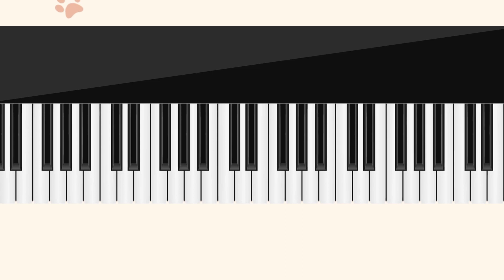Day in the life of a Cat Sitter: cat sitting a Norwegian Forest cat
In todays Chronicles of a Cat Sitter video we're covering a *Day in the life of a Cat Sitter* where I'll be cat sitting this cute kitty called Moo.

I love reading comments so please don't forget to leave one!

A bit about Chronicles of a Cat Sitter:
Location: London
Loves: my cat Maya, all cats too, our subscribers, people who leave likes and comments, gaming, food
Dislikes: People who hate cats, people leaving the tap running when they're doing the dishes

chronicles of a catsitter, catsitting, petsitting. adventures in catsitting. cat sitting tips. rover cat sitting, cat sitter. cat tips, how to cat sit, feeding cats, playing with cats, working with cats, cats, funny cats, cats film. happy vats, cinematic day of my life, videos for cats, cat tv, videos for cats to watch, cute cat videos, cat sensory videos, funny cat videos 2023, tv for cats, vidéos pour les chats, videos pour chats, cat reviews, cat litter box, cats talking, kittens, day in the life, day in my life, a day in the life, a day in my life, a day in my life dog sitter,a day in my life as a pet sitter vlog,day in the life of a dog walker,work day in my life,day in my life vlog, productive day in my life, day in my life as a cat sitter, pet sitter day in the life,day in the life pet sitter, dog sitter day in the life, day in my life as a pet sitter, day in the life of a pet sitter, a day in the life of a pet sitter